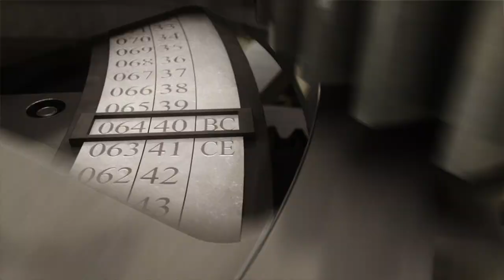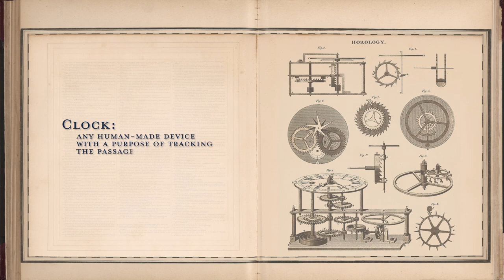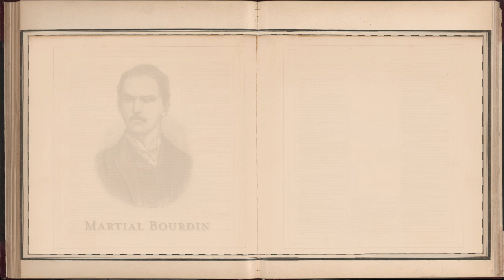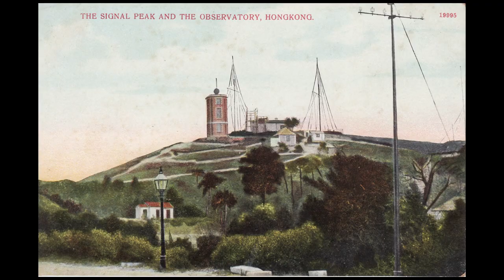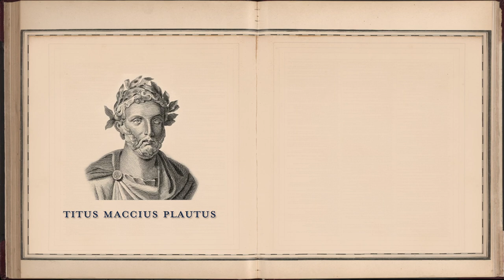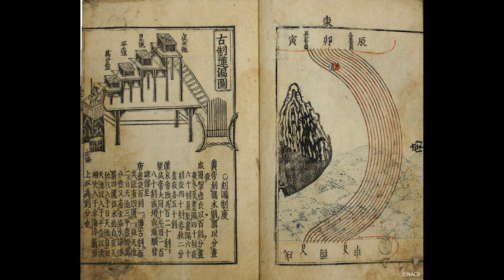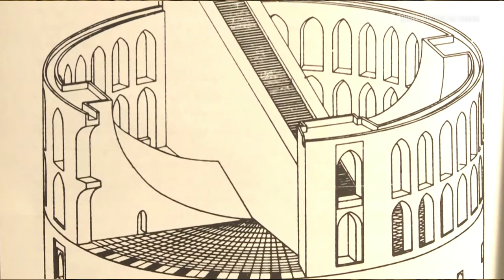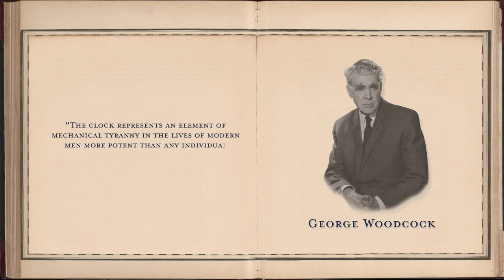A History of Civilization in Twelve Clocks | David Rooney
How has time been imagined, politicized, and weaponized over the centuries—and how it might bring peace?

Horologist David Rooney tells the hidden story of timekeeping and how it continues to shape our modern world. From medieval water clocks to monumental sundials, and from coastal time signals to satellites in earth's orbit, Rooney takes us on a global journey that showcases the ingenuity and craftsmanship humans have used to track and measure time. His in-depth research illustrates the very real effects clocks and timekeeping have on everything from navigation, to capitalism, to politics, to our very identity.

An expert storyteller, Rooney brings pivotal moments from the past vividly to life and shows us how a history of clocks is a history of civilization.

David Rooney, is a historian of technology and expert on clocks and timekeeping practices. As a curator at the Science Museum, London, Rooney was the lead caretaker of Long Now's Prototype 1 of The 10,000 Year Clock which is on display there in the Making of the Modern World exhibit.

Rooney is also author of several books including his most recent, About Time: A History of Civilization in Twelve Clocks.

"A History of Civilization in Twelve Clocks" was given on September 9, 02021 as part of Long Now's Seminar series. The series was started in 02003 to build a compelling body of ideas about long-term thinking from some of the world's leading thinkers. The Seminars take place in San Francisco and are curated and hosted by Stewart Brand. To follow the talks, you can: